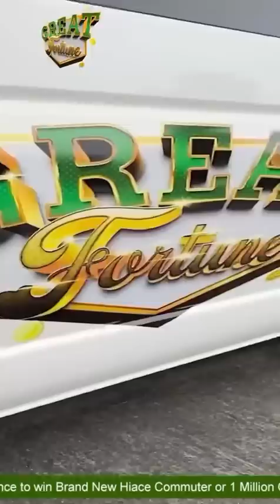MAKIKIPAGLABAN PARA SA DONUT